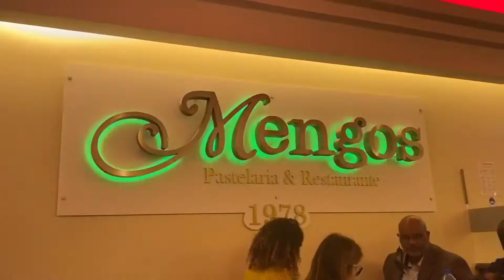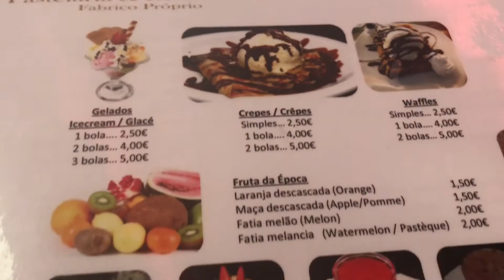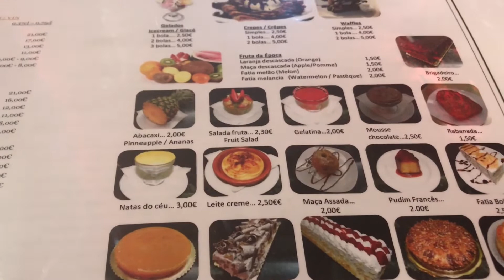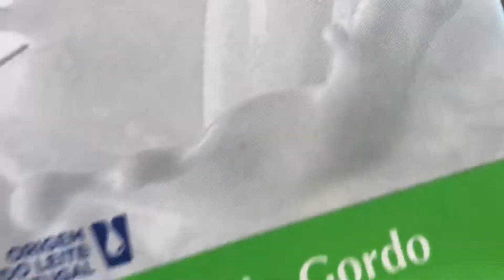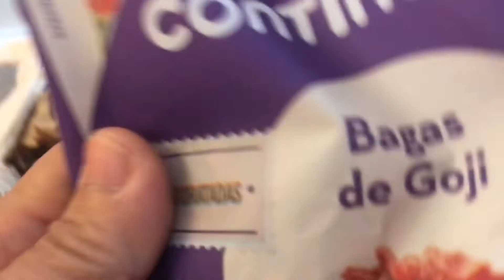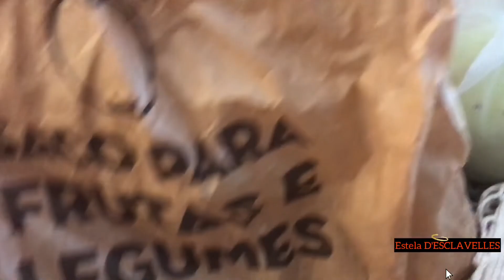TRAVEL VLOG- FIRST NIGHT IN PORTO PORTUGAL 2021| Estela D'ESCLAVELLES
Our first night in Porto Portugal .We enjoyed the delicious foods at Mengo's restaurant and headed after to the grocery to buy some fruits for breakfast

I'm a Filipina married to a nice and loving French guy.We are happy living together and he's very supportive to me. In short I'm an spoiled wife.

If you like it please subscribe and share it to your community , give this video a thumbs up and comment down below , you can suggest also what videos you want to see next.
@Estela D'ESCLAVELLES

F@llow me on my Twitter; @EDesclavelles